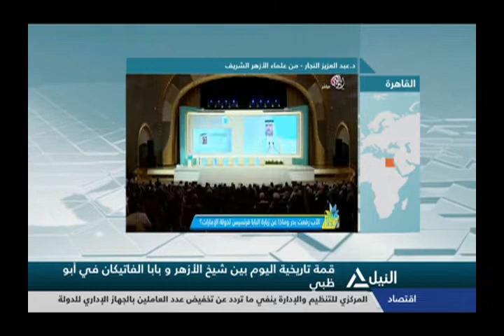نشرة أخبار العاشرة صباحاً 3-2-2019